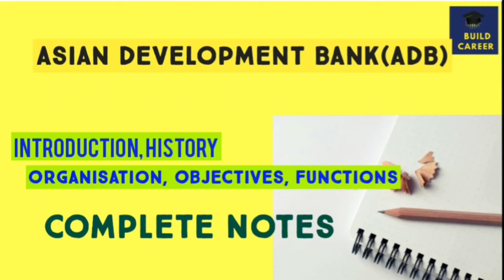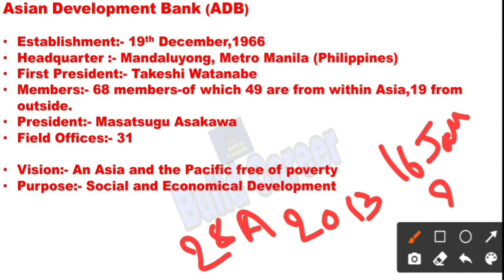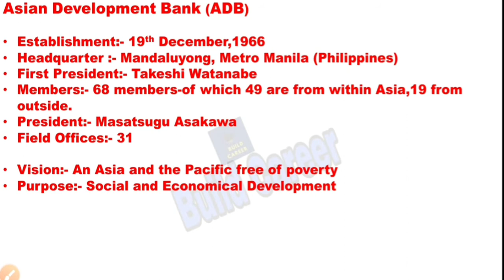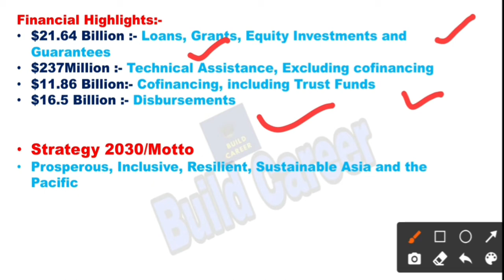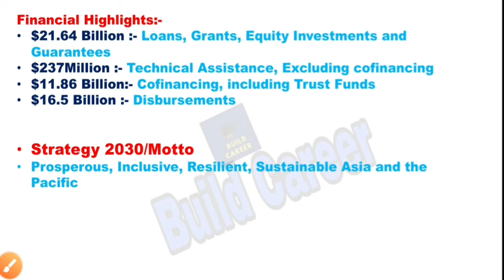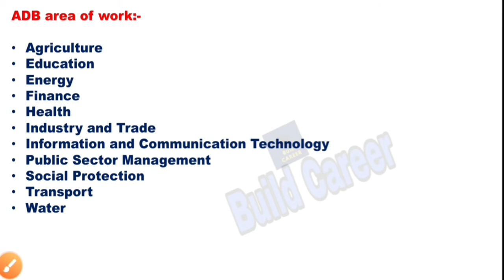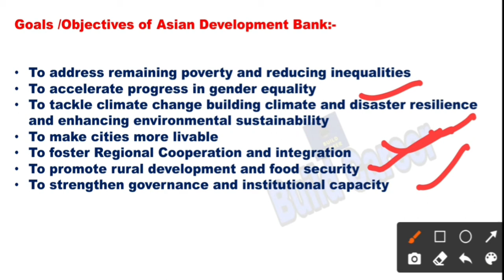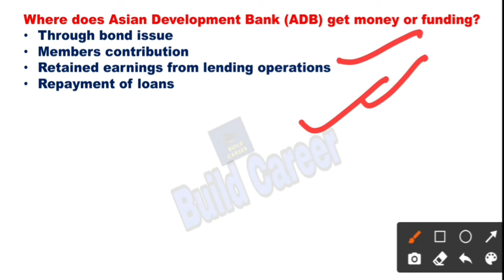Buildcareer Asian Development Bank|Asian Development Bank (ADB) explained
Hii friends,
This is Soma here, and welcome to Build Career channel.

Asian Development Bank (ADB)

•Introduction
•Objectives
•Functions
•Members
•Strategy 2030
•Financial assistance
•Source of fund
•Organisational Structure

Full detailed explanation in hindi, notes in English

In previous classes we are learning about various International organisation.If you want to read this, please go through the I button . Link of this class, you will find this class.

About Soma Sarkar-
I am NTA Net and Set qualified and I have done M.com with Distinction and I have two years of teaching experience.

Build Career channel helps you in learning topics of commerce in a easy way and everything about a topic.

You can go through Banking Awareness in the playlist of channel.

ADB, Asian Development Bank, Asia and the Pacific, data, development, economics, statistics, SDG, World Statistics Day,